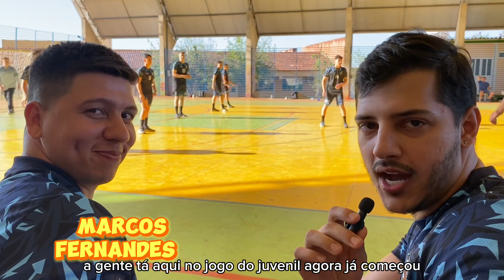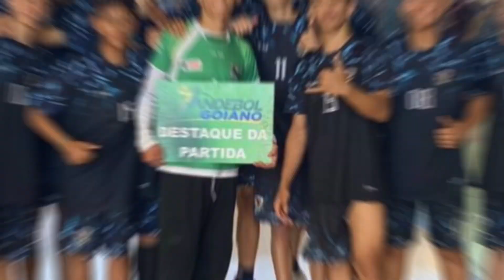Vlog da II fase do Campeonato goiano de Handebol de base com o HANDESFA | VLOG PODBÃO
Venha conferir os bastidores emocionantes de um campeonato de handebol incrível com o Handesfa!🤾‍♂️🔥 Neste vlog, vou te levar para dentro da quadra, mostrar jogadas incríveis e entrevistar os jogadores. Você não pode perder essa dose de adrenalina esportiva! Aperte o play e venha se divertir com a gente. handebol campeonato esporte emoção"